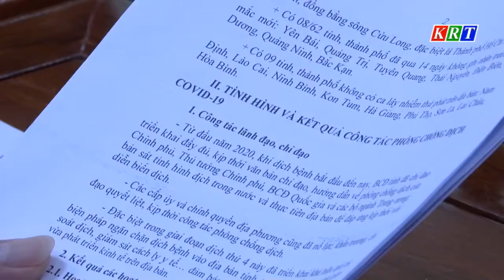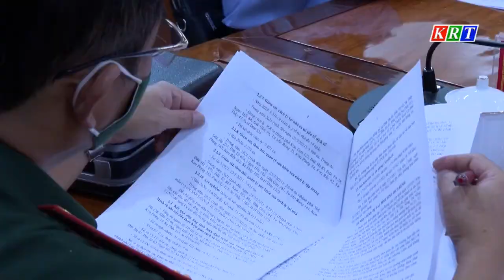Hội nghị trực tuyến công tác phòng, chống dịch Covid-19